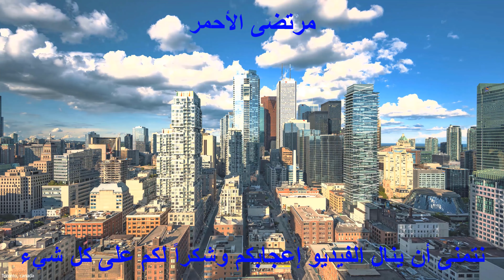Darkwood - الخشب القاتم #3 العيش في بيت جديد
Download link - رابط التحميل

The password - كلمة السر

1999

How to download - كيفية التحميل

1- Blogger

2- Steam

3- Facebook

4- Telegram

5- Instagram

6- Discord

7- Twitter

8-  Twitch

9- Viber

10- WhatsApp

11- YouTube

12- TikTok

13- Snapchat

14- Willow link

Key words - كلمات مفتاحية

darkwood
darkwood wiki
darkwood walkthrough
darkwood indiegogo content
valheim darkwood
darkwood review
darkwood wolfman
darkwood wedding
darkwood steam
darkwood achievements
darkwood axe
darkwood art
darkwood antlers
darkwood assault rifle
darkwood armory
darkwood all endings
darkwood achievement guide
darkwood age rating
axe darkwood
antlers darkwood
arthur darkwood
assault rifle darkwood
antigua darkwood beach
axe blade darkwood
acid blood darkwood
armor darkwood
alcohol darkwood
axe or shovel darkwood
darkwood banshee
darkwood bike man
darkwood brook
darkwood best perks
darkwood battery
darkwood beginners guide
darkwood bike bell
darkwood bordello silver key
banshee darkwood
bike bell darkwood
bike man darkwood
brook darkwood
boboiboy darkwood
battery darkwood
burned house darkwood
bone darkwood
bread darkwood
barn ruins darkwood
darkwood container code
darkwood cult of the lamb
darkwood characters
darkwood code
darkwood cheats
darkwood chain
darkwood chapter 2
darkwood code for door
darkwood cable
darkwood chicken lady
chain darkwood
chicken lady darkwood
creepy house darkwood
cable darkwood
cult of the lamb darkwood
chain trap darkwood
container code darkwood
chicken egg darkwood
can you sleep in darkwood
church darkwood
darkwood dreamlight valley
darkwood door codes
darkwood doctor
darkwood dog
darkwood difficulty
darkwood doctors house
darkwood dreams
darkwood dry meadow code
darkwood dead rat
darkwood dog training
darkwood guide
darkwood mods
darkwood endings
darkwood embryo
darkwood enemies
darkwood explained
darkwood epic games
darkwood entrance to silent forest
darkwood elephants
darkwood egg
darkwood eat the old lady
darkwood ending explained
embryo darkwood
earl de darkwood
elephants darkwood
eat the old lady darkwood
egg darkwood
essence darkwood
eagle eye darkwood
epic games darkwood
eso darkwood
epilogue darkwood
darkwood free
darkwood first hideout code
darkwood fishing pole
darkwood fabric
darkwood flashlight
darkwood first door code
darkwood flare
darkwood first night
fable darkwood bordello
fabric darkwood
flashlight darkwood
fable darkwood disturbance
fable darkwood trader
flare darkwood
fable darkwood lake silver key
fable darkwood
floor gore darkwood
fan belt darkwood
darkwood gameplay
darkwood grain ring
darkwood game review
darkwood game length
darkwood generator
darkwood guns
darkwood great lake
darkwood game walkthrough
games like darkwood
great lake darkwood
game darkwood
games like darkwood reddit
generator darkwood
geraldine darkwood np
gas tank darkwood
giant pig darkwood
ghost recon breakpoint darkwood island
gas bottle darkwood
darkwood how to save
darkwood how long to beat
darkwood how to tell time
darkwood hideout 1 code
darkwood how to progress
darkwood hidden lair
darkwood how to get wood
darkwood how to sleep
how long is darkwood
how long to beat darkwood
how to save in darkwood
how to play darkwood
hunting rifle darkwood
handgun frame darkwood
how to sleep in darkwood
how to get to darkwood town in pokemon glazed
hotbar upgrade darkwood
how many chapters in darkwood
darkwood item
darkwood indiegogo content code
darkwood invitation
darkwood inventory upgrade
darkwood ign
darkwood ice
darkwood i want to go home
darkwood ign review
darkwood is there a time limit
indiegogo content darkwood
is darkwood scary
is darkwood good
is darkwood worth it
is darkwood hard
is darkwood multiplayer
is darkwood randomly generated
inventory upgrade darkwood
identity v darkwood
indiegogo content darkwood reddit
darkwood jar of meat
darkwood junkyard
darkwood jumpscares
darkwood jewelry
darkwood journal
darkwood jedi
darkwood jerma
darkwood janek
darkwood junkyard map
darkwood janek house
jar of meat darkwood
juzni darkwood
jerma darkwood
junkyard darkwood
jacksepticeye darkwood
121 darkwood
jezovnik